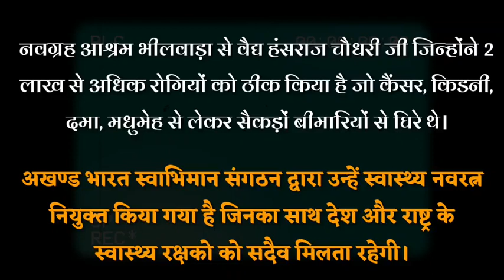कैंसर, किडनी, मधुमेह, दमा सहित 2 लाख रोगियों का इलाज कर चुके है वैद्य हंसराज चौधरी जी | Ayurved